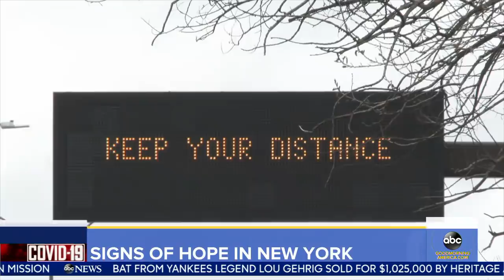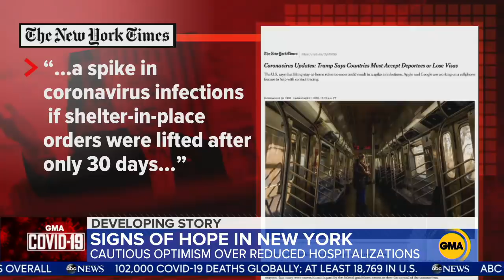Number of ICU patients in New York falls for 1st time since the pandemic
With evidence of a flattening curve in some states, the president is looking to create a task force focused on reopening the country.